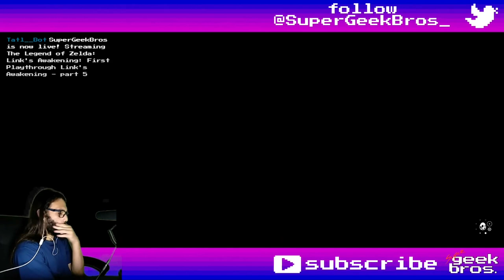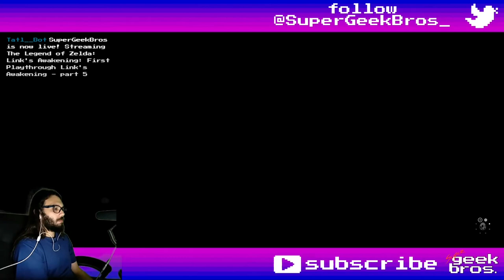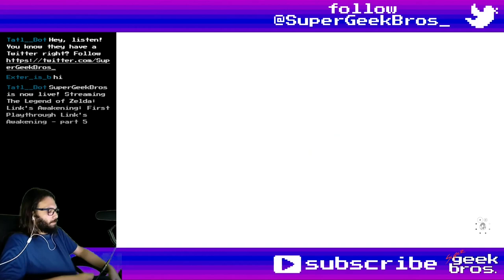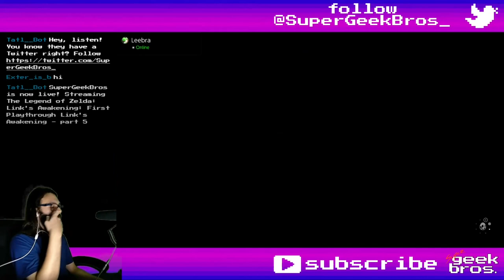Dampé, the Dungeoneer 3! Zelda: LA(NS) | part 17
100% playthrough of The Legend of Zelda: Link's Awakening for the Nintendo Switch.
In this video we'll build and pass the third level of Dampé's Dungeons and go out to get our last carrying capacity upgrade and buy more chambers (I'll speed through the building process).

If you need to find something, here's what happened in this video:
00:00 - start

Dungeons:
Dampé's Dungeons - Level 3:
Stair Decisions:
00:05 arrange
00:42 adventure
Heart Shortage:
09:23 arrange
10:11 adventure
Sheathed Sword:
19:43 arrange
20:03 adventure
Ticking Clock:
31:03 arrange
31:51 adventure

Items, Equipment, Collectibles and Quest Items:
19:23 Fairy Bottle - complete Heart Shortage
39:49 Li'l Devil upgrade (Bombs) - Mysterious Forest

Pieces of Heart:
38:24 Heart Container (not a Piece) - complete Ticking Clock

Chamber Stones:
09:04 №15 - complete Stair Decisions
19:23 №16 - complete Heart Shortage
30:42 №17 - complete Sheathed Sword
30:42 №18
38:24 №19 - complete Ticking Clock
38:24 №20
40:57 №21 - Town Tool Shop (1280 Rupees)
41:13 №22
41:31 №23
41:50 №24

Title: Dampé, the Dungeoneer 3! Zelda: LA(NS) | part 17